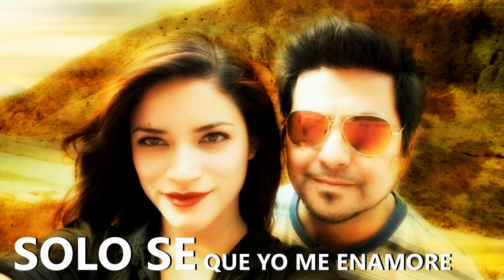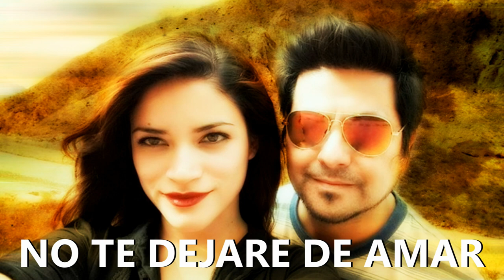NO TE DEJARE DE AMAR / RO feat YEACE / 2018.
Les comparto esta hermosa canción en bachata ORIGINAL, escrita por el destacado autor Pablo Castro del duo La Sociedad. dedicada solo para románticos.  Espero sea de su agrado y nos ayuden a difundirla a través de las diferentes plataformas.
Muchas gracias de ante mano.
Saludos a todos y buena onda.

SUD/LDS CHILE